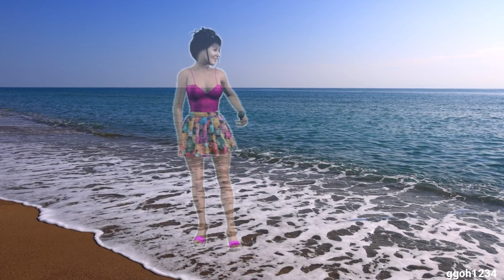Stumbling In - Perform by unusual Beauty and the Beast Duet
What an unusual couple to sing this song